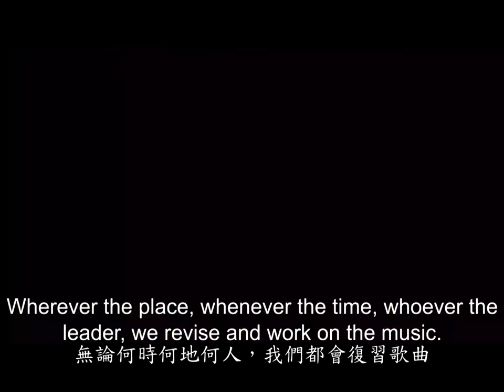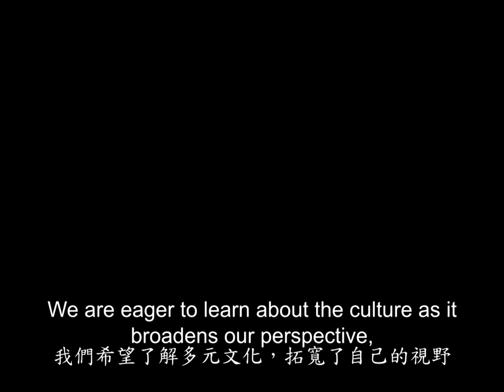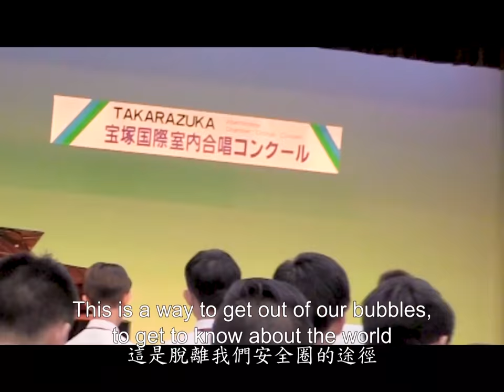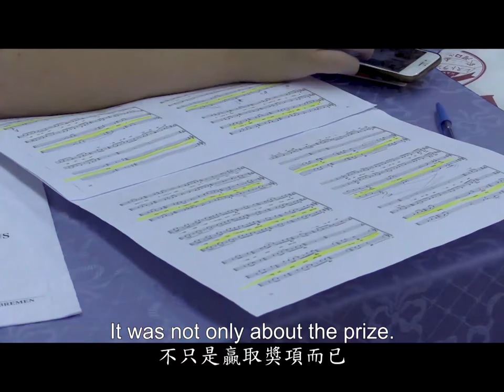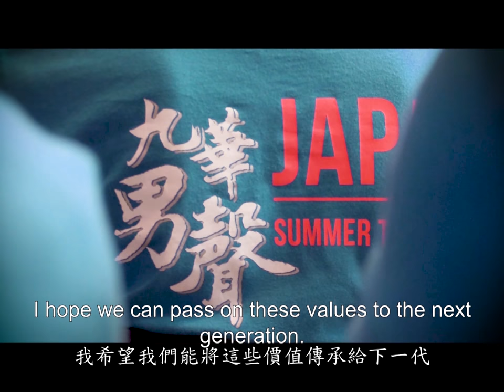2018 Wah Yan College Kowloon Boys' Choir (Tokyo & Takarazuka)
The Wah Yan College Kowloon Boys' Choir visited Japan in the Summer of 2018. They took part in the 1st Tokyo International Choral Festival and 34th Takarazuka International Chamber Choir Contest. This video shows how much the singers have learned from their choral lives at this Jesuit secondary school.

Be a men for and with others